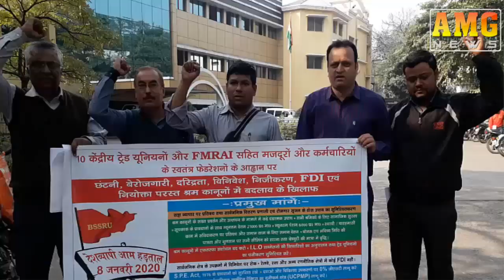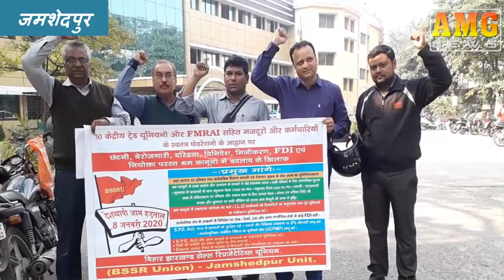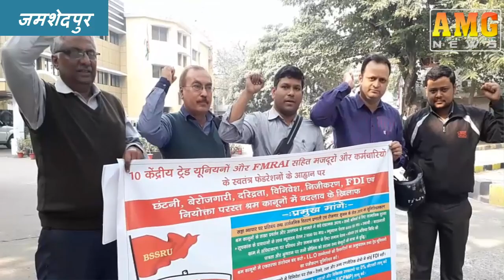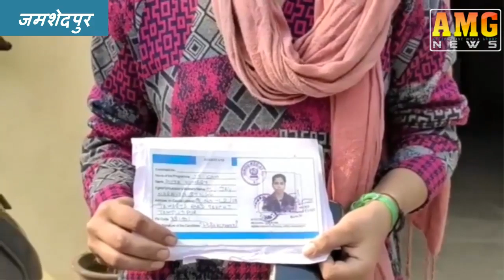AMG News Jamshedpur 11 December 2019